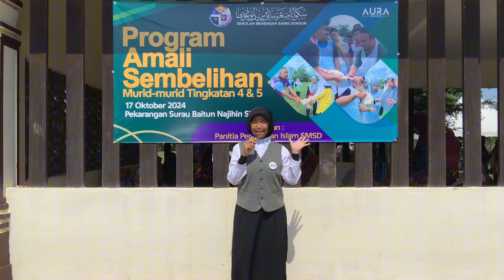PROGRAM AMALI SEMBELIHAN 2024 🐓